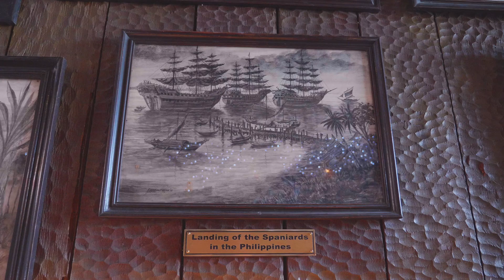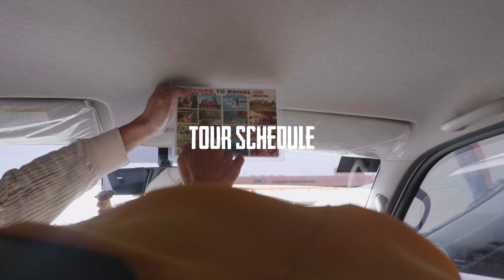BEST of CEBU to BOHOL: Two Days Trip Tour in 2019 | Philippines Vlog 05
Hey I'm Michael!

My Philippines Travel 2019 has been exciting so far. And my trip to Cebu & Bohol is totally different than the tour I made to Coron.

In Cebu I stayed in the Club Ultima Residences Tower 3 which was totally luxury in contrast to my backpackers' room in Coron.

I mainly visited historic places in Cebu like Magellan's Cross, Fort San Pedro or the Basilica del Santo Nino.

Whereas in Bohol I went to the Chocolate Hills where I did a ATV tour.